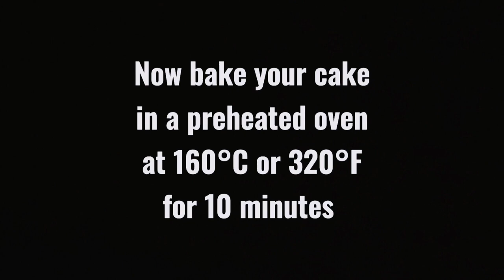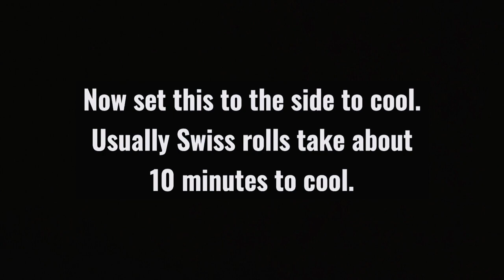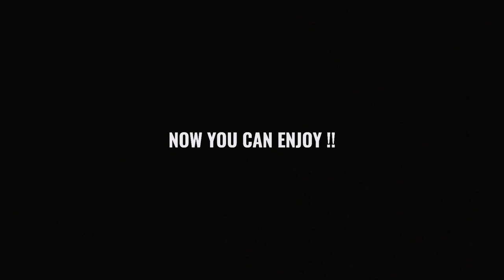චොකලට් සුවිස් රෝල් එකක් හදන නිවැරදිම ක්‍රමය Chocolate Swiss Roll Recipe